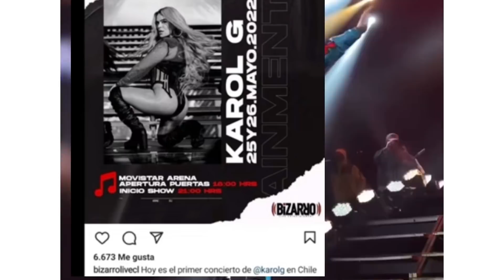ANUEL JUNTOS A KAROL G EN CONCIERTO DE CHILE 😲 YAILIN SE PONE CELOSA POR ANUEL 😲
KAROL G & ANUEL CARA A CARA EN CHILE EN CONCIERTO POR PRIMERA VEZ 😲 KAROL G PONE EN VERGÜENZA ANUEL